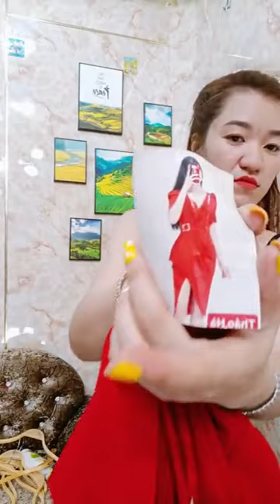Sao dị ｜ By Siro Shop Thảo Võ3755